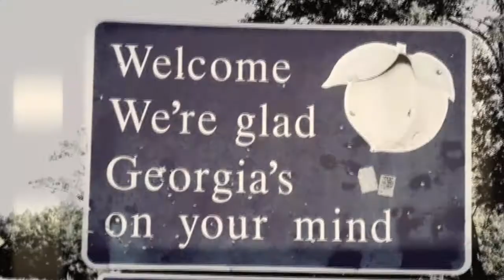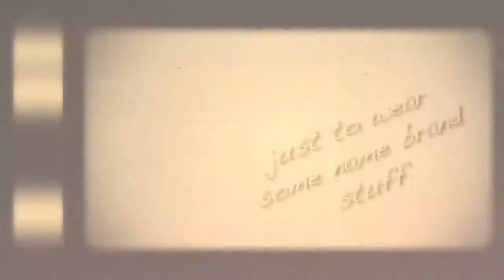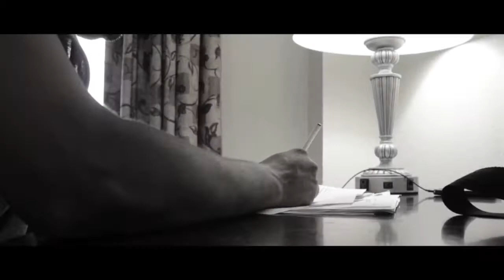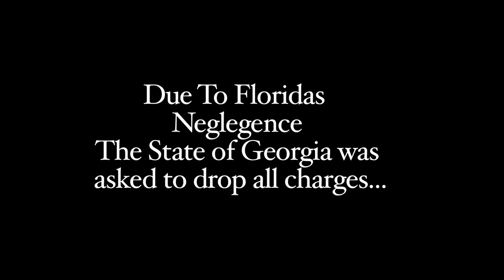KC ''Man Up'' music video